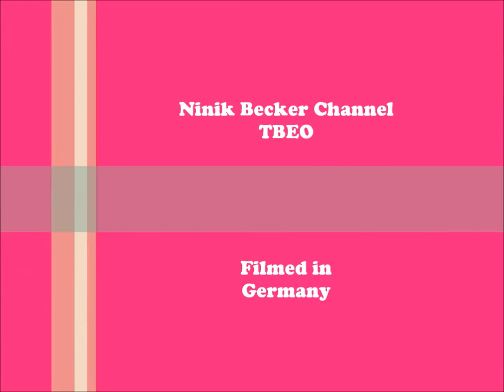STRAWBERRY CHOCOLATE BAR | Dessert Recipe TBEO Video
How to make Strawberry Chocolate Bar, very easy dessert recipe make at home. This recipe used 8 pieces medium size strawberry.

The measurement of chocolate adjust to how many strawberries you want to make. Enjoy as a dessert or snacks.